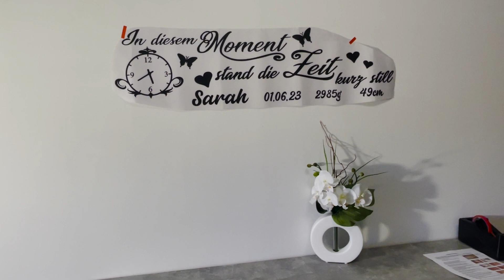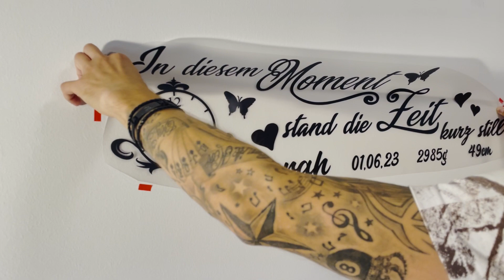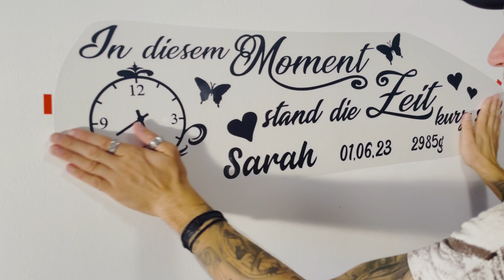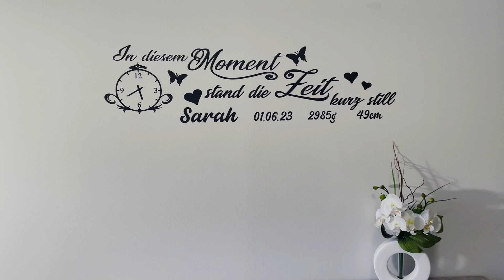Einfache Anleitung zum Aufkleben von Wandtattoos–Gestalten& Verschönern mit Wandaufklebern und mehr!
Willkommen zu unserer Schritt-für-Schritt-Anleitung zum mühelosen Aufkleben von Wandtattoos. In diesem Video zeigen wir dir, wie du dein Zuhause mit wunderschönen Wandstickern, inspirierenden Zitaten und persönlichen Sprüchen verschönern kannst. Du möchtest deinem Wohnraum eine individuelle Note verleihen? Kein Problem! Mit unseren Wandtattoos kannst du sogar deinen eigenen Wunschtext gestalten und anbringen.

Schritt 1: Vorbereitung
Stelle sicher, dass die zu beklebende Wand sauber, trocken und frei von Staub oder Schmutz ist.

Schritt 2: Positionierung und Anbringen
Entscheide dich für eine geeignete Stelle für dein Wandtattoo. Denke an die Raumgestaltung und den Lichteinfall.
Befestige das Wandtattoo mithilfe von Klebeband an der gewünschten Position. Dies ermöglicht eine vorläufige Ausrichtung, bevor du es fest anbringst.
Beginne von oben nach unten das Trägerpapier vorsichtig abzuziehen, während du das Wandtattoo mit der Rakel/Hand glattstreichst. So vermeidest du Luftblasen.

Schritt 3: Glatte Anbringung und Entfernen des Transferpapiers
Verwende die Rakel, um das Wandtattoo gleichmäßig und ohne Falten anzubringen.
Entferne das Transferpapier langsam und flach, während du sicherstellst, dass sich alle Teile des Wandtattoos auf der Wand haften.

Schritt 4: Feinarbeit und Personalisierung
Gehe sorgfältig über das Wandtattoo, um sicherzustellen, dass alle Ecken und Kanten gut haften.
Für individuelle Wandtattoos mit Wunschtext: Besuche unsere Webseite und gestalte dein persönliches Motiv nach deinen Vorstellungen.

Mit unseren Wandstickern und Wandaufklebern kannst du spielend leicht ein neues Flair in dein Zuhause zaubern. Egal, ob du nach inspirierenden Zitaten, gemütlichen Sprüchen oder einem eigenen Wunschtext suchst – unsere vielfältige Auswahl lässt keine Wünsche offen. Worauf wartest du noch? Bringe deinen Wohnraum zum Strahlen und verwandle deine Wände in wahre Kunstwerke!

Viel Spaß beim Gestalten und Aufkleben deiner einzigartigen Wandtattoos!